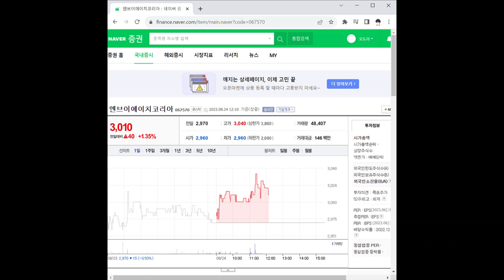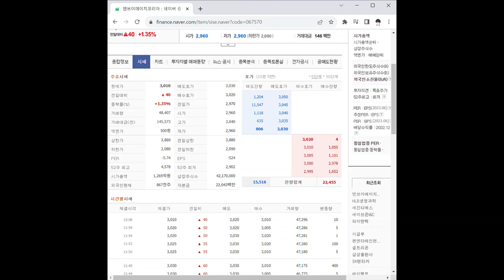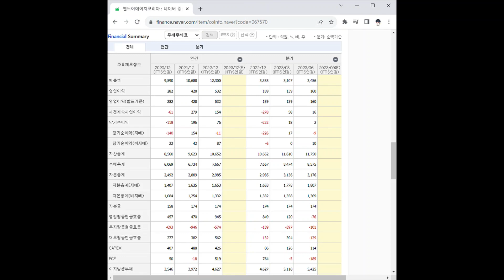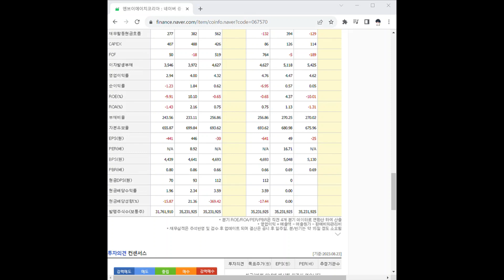067570엔브이에이치코리아 주가 전망 및 차트 분석